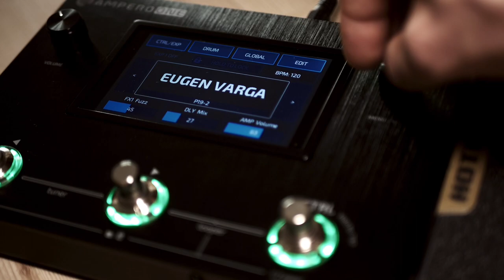Tha Final Countdown - Europe guitarsolo cover Hotone Ampero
One of my favourite guitar solo from the 80’s !